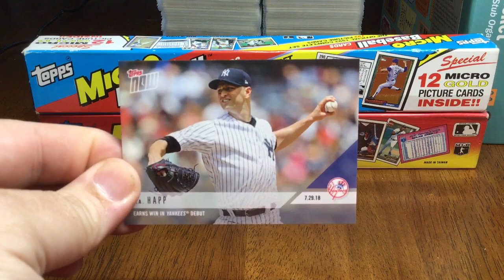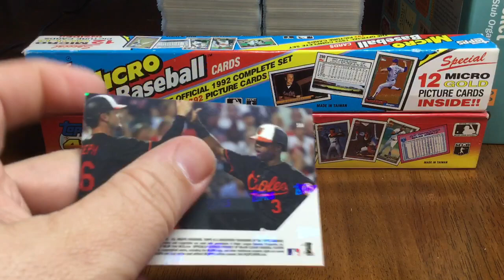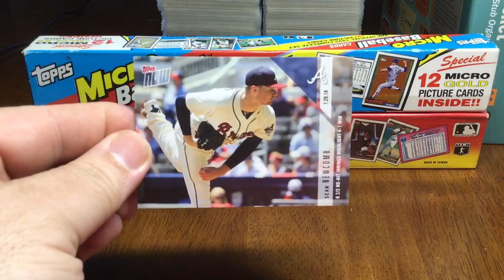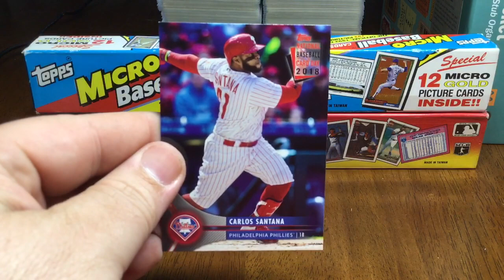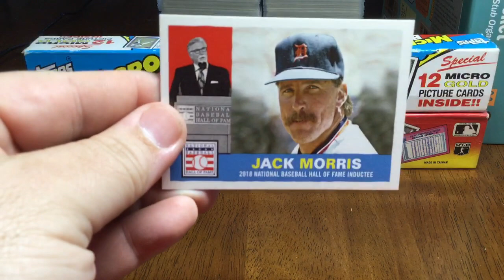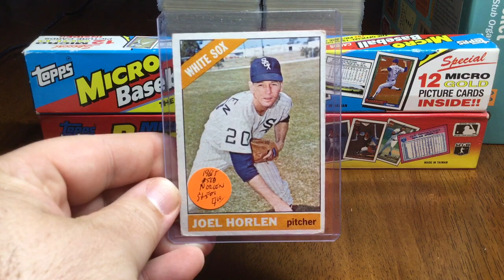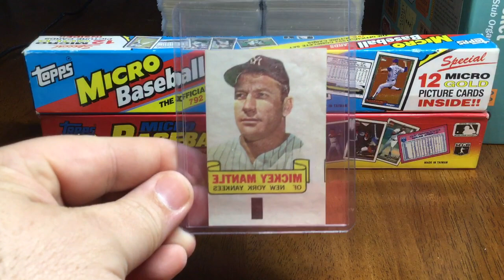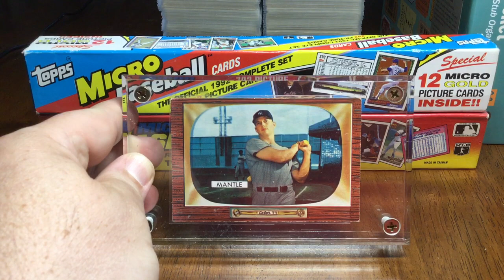Video #91 - Topps Website Is Cool...Trips to the LCS = MAJOR LEAGUE VINTAGE!!!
Some pickups for your viewing enjoyment...every time I hit the LCS (especially when my Pops is in town) i tend to go a little berserk!  I cant help myself!  Hope you enjoy the pickups this week let me know what ya think!  Stay Classy!